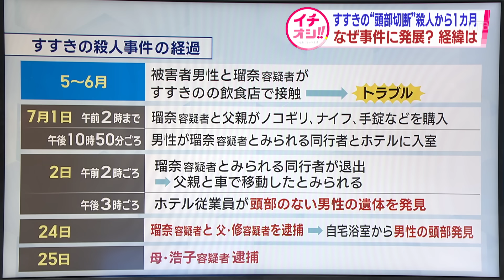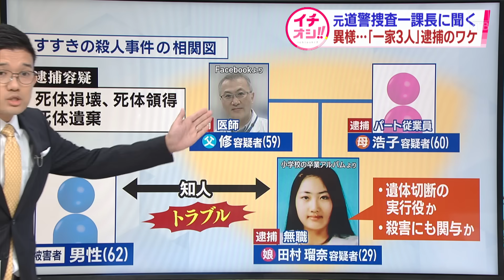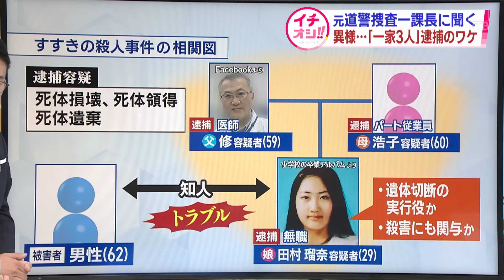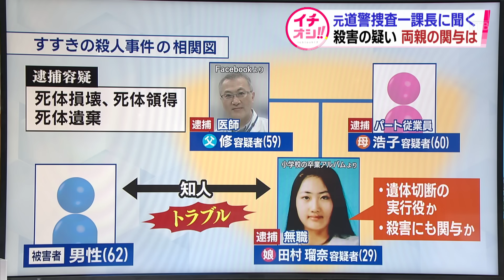元捜査一課長の見立ては “死体遺棄”など「逮捕するための入り口事件」今後は…すすきのホテル殺人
すすきののホテルで頭部のない男性の遺体が見つかってから1カ月が経ちました。

ここからは、北海道警察で捜査一課長や釧路警察署署長など務めた斉藤穣さんとともにお伝えします。

依田英将アナウンサー）
被害男性と瑠奈容疑者は知人関係と見られていて、トラブルを抱えていたことも分かっています。この実行犯とみられている玲奈容疑者だけではなくて、一家3人全員が関与していたということになります。
ここはどうご覧になりますか

斉藤穣さん）
この事件自体、残忍な手口。それから容疑者は単独でなくて、社会的地位のある家族3人での犯行だったとということから判断すると、北海道内では近代稀に見るレベルの事件かなというふうに思います。

また捜査本部自体も発覚から数日である程度容疑的者は浮上していたと思うんですよね。
この3人が恐らく浮上していたと思いますが、捜査をすればするほど社会的地位があるご家族ということ。
それから逮捕後の社会的反響を考えると、道警だけでなく、札幌地方検察庁や東京の警察庁などと慎重な根回しをした上で、まず入口事件の死体損壊罪等で逮捕に着手したという構図だと思います。

「死体損壊」「死体遺棄」容疑と聞きますが「死体領得」というのはあまり聞かない。これはどういう容疑なのでしょうか？

斉藤穣さん）
持ち去った頭部を自宅の浴室に隠していた、保管していたということですね。通常の死体遺棄や死体損壊は、殺した後にその遺体をどこか発見しづらいところに運んで、遺棄するというのがスタンダードなパターン。死体領得というのは、捜査本部が家宅捜索に入るまで浴室に保管していたというようなイメージです。

一家3人が逮捕されていて誰がどんな役割を担っていたのか気になる。

斉藤穣さん）
3人を身柄を確保して取り調べている、その解明をいまやっている最中だと思います。死体損壊、死体領得で逮捕したというのは、殺人罪で逮捕されるのが何人になるかは単独になるかは現時点は分かりませんが、逮捕するための入り口事件にすぎない。
現在身柄勾留中の期間内に3人の供述を聞いたり、集めた証拠を精査しながら、当然殺人罪での起訴を見込んで今捜査を行っていると思います。

森さやかアナウンサー）
話を聞いていて、取り調べもより慎重に行って、ある程度しっかりとまとまってから発表したいという警察側の動きもあるんでしょうか。

斉藤穣さん）
その通りです。この事件は共犯事件なので。単独犯であれば容疑者が浮上して証拠が集まれば逮捕までが早いんですけど、これは社会的地位のある家族の共犯事件ということが今回の特異性とか逮捕までに時間がかかったっていうことの原因だと思います。

斉藤さんはHTBの取材で現場のホテル周辺も実際に歩かれた。この現場周辺まで父の修容疑者が車で送迎していたとみられるが下見などを含め綿密な計画があったと思われますか？

斉藤穣さん）
恐らく修容疑者か瑠奈容疑者のどちらかが主導して用意周到に犯行を選んだと言うことは間違いないと思う。

警察は殺人容疑についても慎重に調べを進めている。
瑠奈容疑者が実行役とみられるが今後、立件に向けての捜査のポイントや両親の関与についてどう見ていますか？

斉藤穣さん）
家族内での主従関係をはっきりしなきゃいけないのが現在の捜査のポイント。
今回の事件は共謀共同正犯という構図になると思う。
そうなると、主犯が誰で中犯が誰でということををまず明らかにしなければならない。これに今重点が置かれていると思います

家族内での事前の話し合いとかが事前にあったかどうかについて斉藤さんのみたてはいかがですか

斉藤穣さん）
話し合いという柔らかなイメージで済むのか、それとも瑠奈容疑者が父親母親に犯行を打ち明けて説得して犯行に及んだ構図なのか。それとも瑠奈容疑者に従わざるを得なかった。それか修容疑者が瑠奈容疑者と被害者の方との間に会ったトラブルを許せないということで主導して犯行に及んだのか。それを今解明している捜査本部で解明してる最中だと思います。